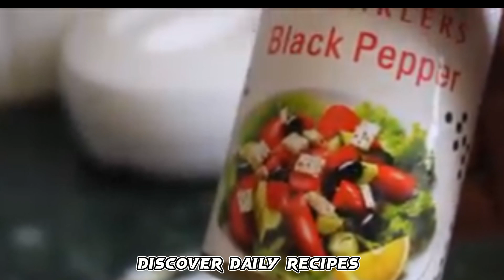Baingan Ka Raita Recipe for Weight Loss | Eggplant Recipe for Weight Loss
Welcome to our kitchen! 🍆🥄 In today's video, we're diving into the world of healthy and delicious recipes with a focus on weight loss. Join us as we explore the fantastic Baingan Ka Raita, a flavorful eggplant recipe that not only satisfies your taste buds but also supports your weight loss journey.

🌱 Baingan Ka Raita Recipe for Weight Loss

Looking for a nutritious yet tasty addition to your weight loss menu? Look no further! Our Baingan Ka Raita recipe combines the goodness of eggplants with the benefits of yogurt, creating a satisfying and wholesome dish. Eggplants are not only low in calories but also rich in fiber, making them an excellent choice for those aiming to shed those extra pounds.

🍆 Eggplant Recipes for Weight Loss

Eggplants aren't just a versatile and delicious vegetable; they can also be a secret weapon for weight loss. Discover how incorporating eggplants into your meals can add flavor without compromising your health goals. We'll be sharing some creative and mouthwatering eggplant recipes that make weight loss a tasty journey.

🥣 Spiced Yogurt with Eggplants

Learn how to elevate your yogurt game with the perfect blend of spices and the unique addition of eggplants. This spiced yogurt with eggplants not only adds a burst of flavors to your palate but also brings together the benefits of probiotic-rich yogurt and the nutritional powerhouse that is eggplant.

🌿 Dahi for Weight Loss

We'll also explore the role of dahi (yogurt) in weight loss. Packed with probiotics and protein, yogurt can be a game-changer in your weight loss journey. Discover how to incorporate dahi into your meals to make them more satisfying and nutritious.

🥗 Baingan Raita and Baingan for Weight Loss

Delve into the world of baingan (eggplant) and discover why it's a fantastic choice for those looking to shed pounds. From its rich fiber content to its ability to keep you full, baingan is a weight loss ally you don't want to miss out on. Our Baingan Raita recipe is the perfect way to enjoy the benefits of this versatile vegetable.

🍽️ Dahi Raita for Weight Loss

If you're a fan of raita, you're in for a treat! We'll show you how to prepare a delicious and weight-loss-friendly dahi raita that complements your meals while helping you stay on track with your health goals.

Join us on this culinary adventure as we whip up these mouthwatering recipes that prove you don't have to compromise on taste to achieve your weight loss goals. 🌿🍽️